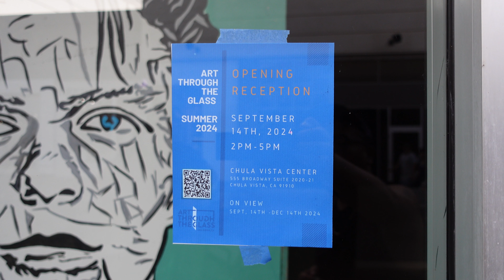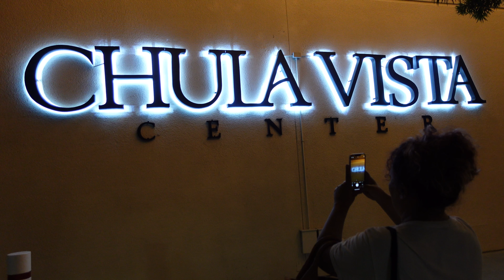New Art Installation | "Art Through the Glass"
I've spent the last three weeks planning for a show called "Art Through the Glass" which has included but wasn't limited to: ideating, concepting, sketching, drawing, painting, installing and admiring. I post a lot of process work on Instagram so if you follow me there you're quiet familiar with the interior of several of my journals. This video shows what happens after that – the bringing to life of those ideas and the magic feeling you get when your vision becomes actualized and supported.

This show transforms the growing empty storefronts of a once bustling mall into reinvigorated creative spaces that showcase local, public art. I'm so honored to have participated and to have support for my ideas from Julio Martha (htttps://sdartsociety.com) and Lead Curator Yvette Roman

The opening reception of the show is Saturday September 14th, 2024 from 2:00 pm to 5:00 pm at the Chula Vista Center.

About T. Jay Santa Ana:
Your favorite gay Filipino Scorpio INFJ abstract expressionist & surrealist from San Diego, California.